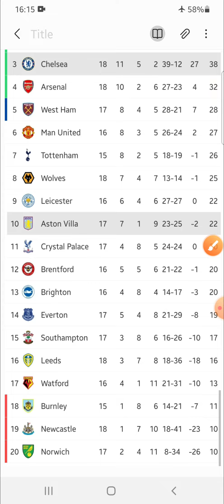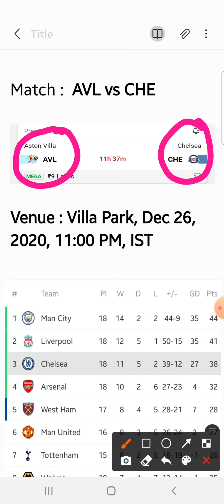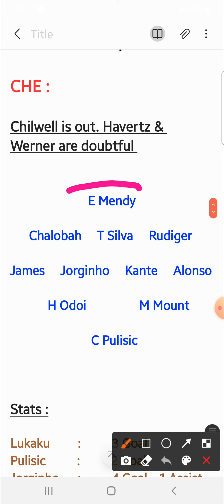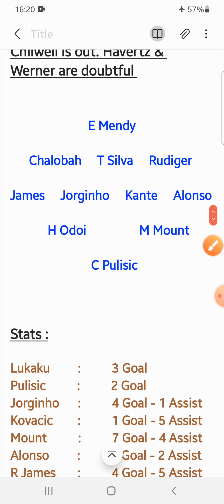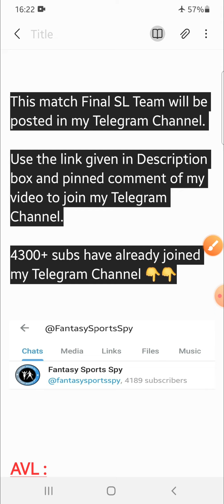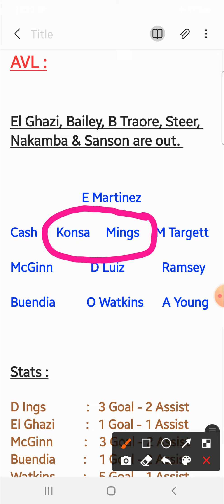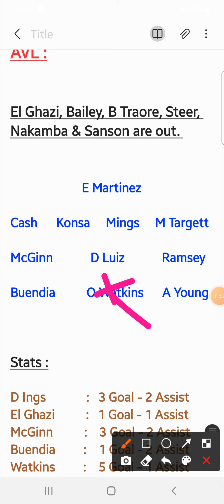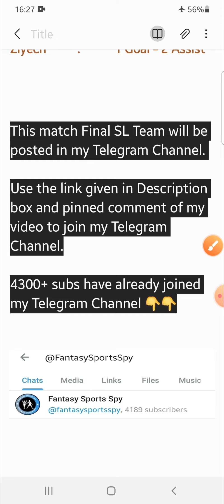AVL vs CHE | AVL vs CHE Dream11 Tips & Predictions | Aston Villa vs Chelsea Dream11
👉Less competition ✅

2. Dream11 takes great care to comply with all central and state legislations in India to ensure that users are fully protected. Every contest is carefully designed to comply with applicable regulations in India.

3. This video analysis is based on my research and knowledge. I am not forcing anyone to follow my prediction.